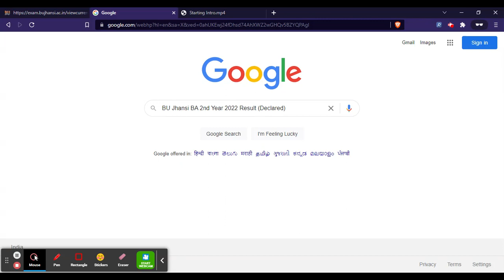BU Jhansi BA 2nd Year Result 2022 (घोषित) - Check Your Bundelkhand University Result Here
For Study Material